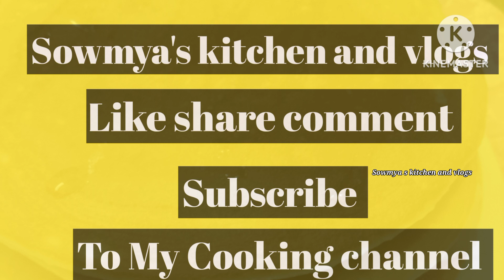pancake recipe Easy and simple recipe | 😋😋ఈజీగా సింపుల్ గా pancake ను ఇలా ఒకసారి ట్రై చేయండి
How to make pancake Recipe
sowmyaskitchenandvlogs